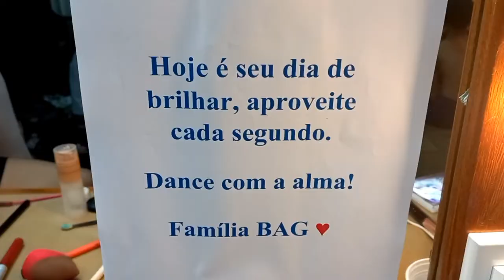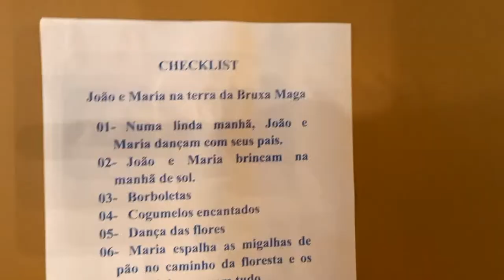Dançamos João e Maria | De volta aos palcos depois da pandemia | Ballet Álvaro Gonçalves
Oi meus amorexxxx. Quanto tempo hein?
Vim postar esse vlog lindoooo do espetáculo que dançamos no dia 03/07/2022 no Teatro Amazonas. Foi minha primeira vez nos palcos depois da pandemia, como estava com saudades! E aguardem porque esse semana temos apresentação de O Lago dos cisnes. Vai ser LINNNDOOOO